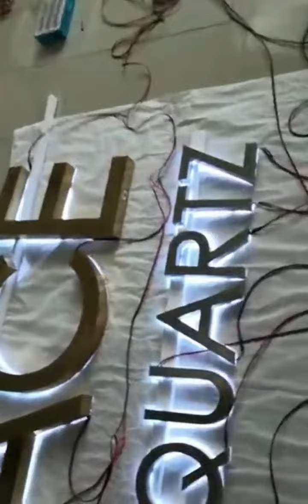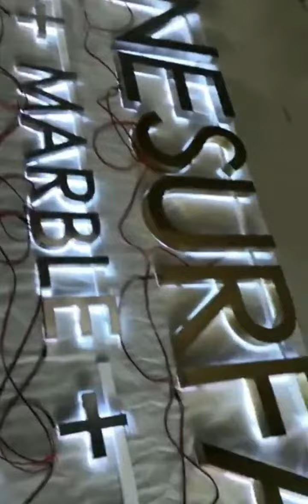led backlit sign STONESURFACE in titanium gold / brushed stainless steel shell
Pitfall #4.  Logo Redesign and Design Costs
In some cases your logo files are not appropriate for fabricating signage.  You may only have low-resolution JPG files or an outdated logo that is not vector.  In this case, your sign vendor may charge you a Design Fee for recreating your logo in the appropriate form.  In addition, complex signs may incur Design Fees from your architect or sign provider.
Complex Multi-Sign projects will involved a lot of design time on the part of your sign company.  Design, proofing, updating and final approvals ensure that your project goes off without a hitch, but may incur some additional costs.
You also may be required to get Engineer Stamped drawings for any sign that is load bearing. This requires detailed drawings from your sign vendor and changes as needed to get the sign installation or fabrication just right to meet the requirements for the Engineer.   It is a benefit to you to have your sign properly designed so that it looks great, lasts and is safe.
Combination-lit
Front-LitChannelLetters
Push-thruLetterSigns